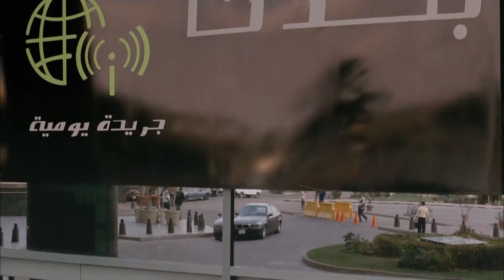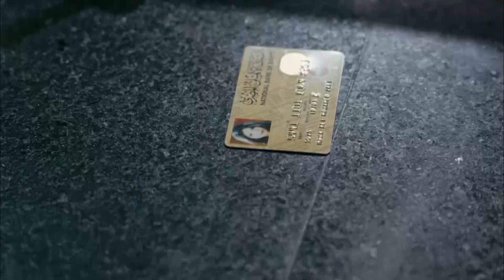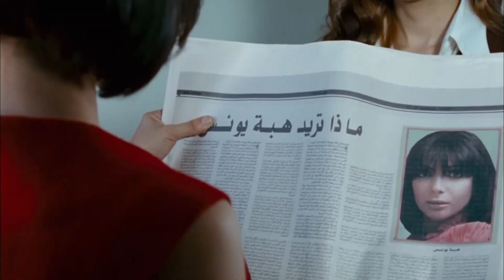متخافيش ايدي خفيفه قوي وهتريحك 🔥🥵 شوف حسن الرداد زنق صحبته في حمام المطعم وعمل فيها ايه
تناول الفيلم عدد من القصص لنساء يخضعن لحالة من القهر النفسي أو الاجتماعي التي تعبر عن حالة من التناقض أو الازدواجية في المجتمع. وتدور القصة حول مذيعة تلفزيونية مهتمة بقضايا المرأة (منى زكي) التي يشب بينها وبين زوجها خلافات كثيرة نظرا للقضايا التي تطرحها، وفيما زوجها ينتظر نقلة في حياته لتولي منصب رئيس تحرير لجريدة قومية حيث يقوم بالتدخل في عملها ويطالبها بتغيير نوعية الموضوعات التي تقدمها لأنها تزعجه في عمله وتؤثر في ترقيته، مما يجعلها تحاول ارضائه، إلا أنها تفشل في أن تقدم نوع مختلف من الموضوعات التي تحتاج الي تحقيقات واختيار موضوعات معينة بعناية تامة فتحدث العديد من الاختلافات بينهما.